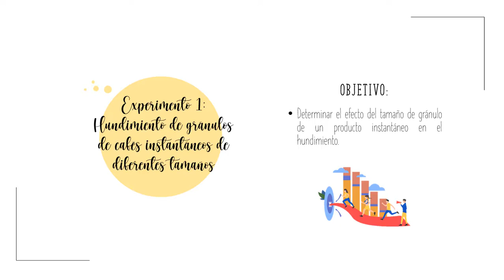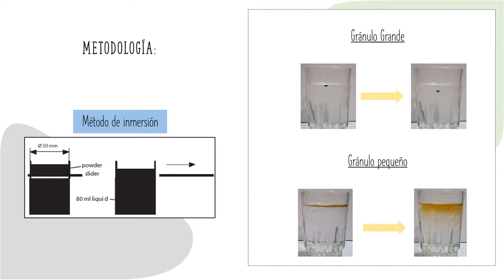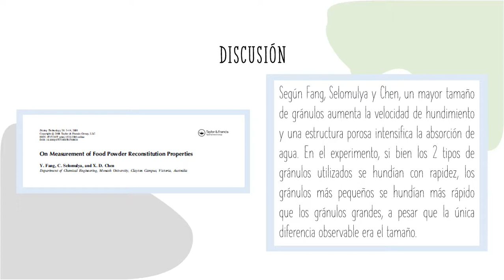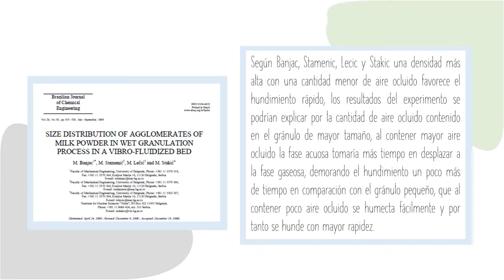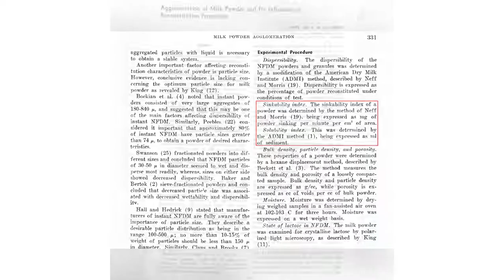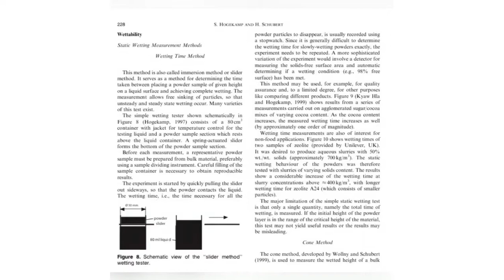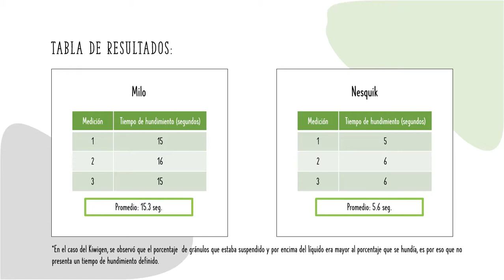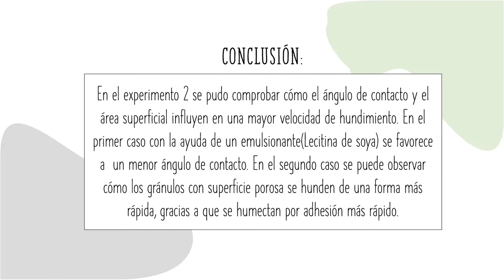Hundimiento | Operaciones y Procesos 2020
Este vídeo ha sido desarrollado por estudiantes de la Facultad de Farmacia y Bioquímica – UNMSM como parte de las clases prácticas de la asignatura de Operaciones y Procesos (semestre 2020 - 2).
Los experimentos mostrados en este vídeo han sido ejecutados con materiales sencillos y de fácil acceso debido a la imposibilidad de utilizar los laboratorios de la facultad por el aislamiento social obligatorio decretado por la presencia del Covid-19.

Estudiantes

Francisco Manuel, Domínguez Aguirre.

Estudiante mentor

María Fernanda, Carvajal Olanda

Docente

Q.F. Denis Alain García Mayta